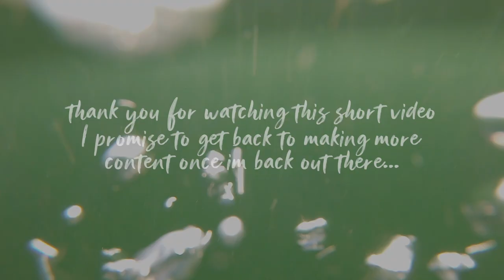Checking out a wreck and a flounder gets stabbed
Frost Productions is really just a look into my life with all my interests from fishing, diving, spearfishing, animal husbandry and herping.
There is no set schedule of when I upload, I just go with my own flow and upload whenever I feel like it. If you read this whole description I'm really surprised ngl, so thanks for doing that.